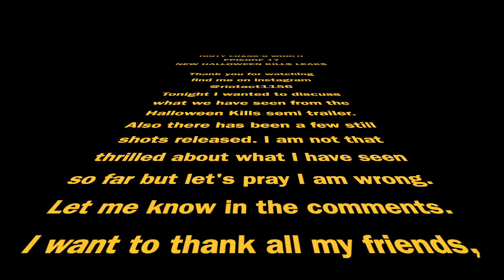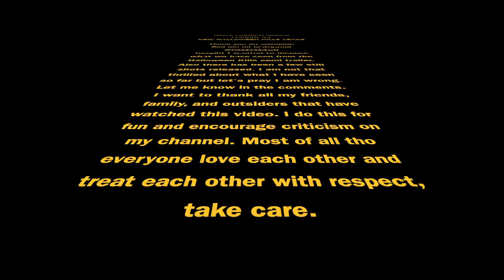HALLOWEEN KILLS NEWS IN LESS THAN 8 MINS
So real fast wanted to talk about the Halloween Kills news that has been shared since 10/31/19.